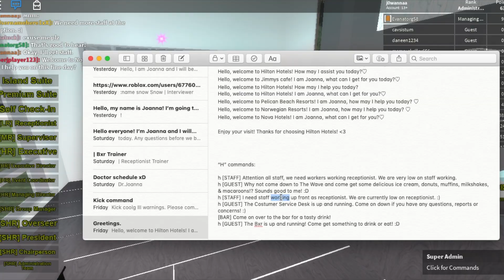NORWEGIAN RESORTS SHIFT #2 || SHR PERSPECTIVE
OPEN ME --

Hello! It was a pretty dry shift not going to lie! I will try recording next time when there is a lot more folks. Lastly, if you guys have any video suggestions just comment them down below and I'll be more then happy to take the ideas! ☺︎

Be sure to apply and get a job now!

I am a teenage ROBLOX player. I’ve been playing roblox for about 3-4 years now! I enjoy working in many groups!

ROBLOX username: J0wannaa

Enjoy the rest of your day! ;) I DON’T OWN THE MUSIC!